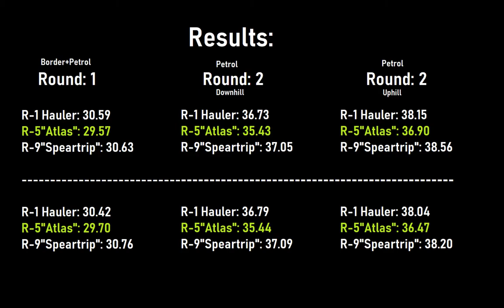#2.2 Foxhole devbranch testing [Arms Race] Fuel Battle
Yoo, I hope you enjoyed my video

Trucks